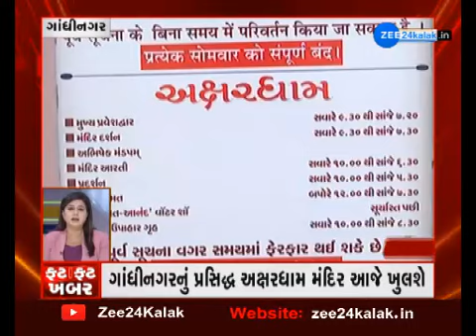Fatafat Khabar | Speed News | Super Fast New | ફટાફટ ખબરો | Latest News of Gujarat | Daily News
ફટાફટ ખબર: અત્યાર સુધીના મહત્વના સમાચારો જુઓ એક જ ક્લિક પર